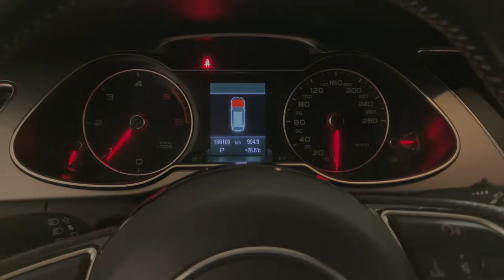Dieselpartikelfilter einbauen | Audi A4 B8 A5 Q5 | CGLC CAGA | 2.0 TDI | DPF ausbauen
Wie Sie in 7 einfachen Schritten einen Dieselpartikelfilter bei Ihrem Audi A4 B8 A5 Q5 wechseln  CGLC CAGA Motoren.
1. Partikelfilter
2. Abgaskrümmer
3. Turbolader
4. Wasserleitung
5. Öldruckschalter
6. AGR-Kühler
7. Luftfilterkasten